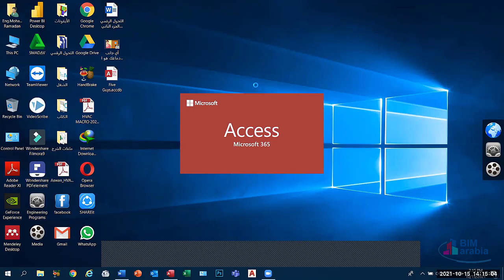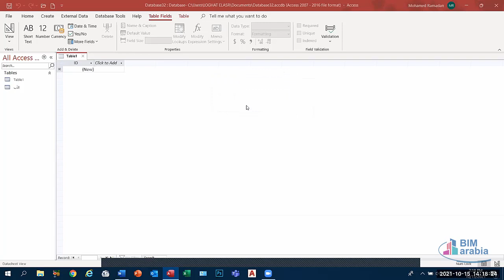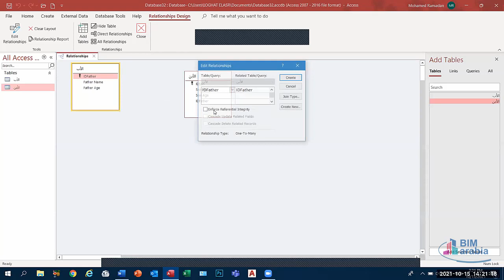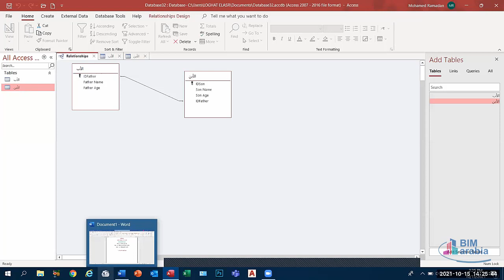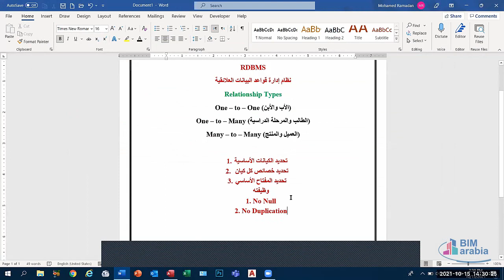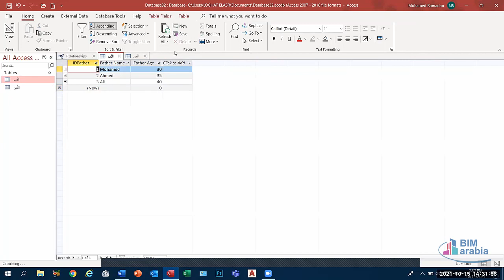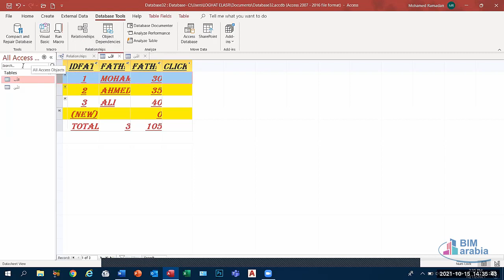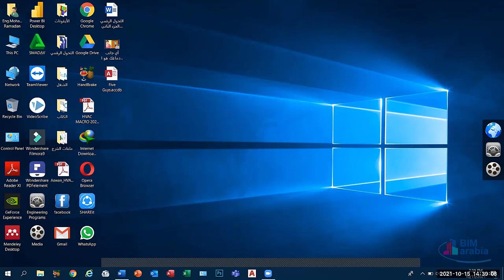Microsoft office diploma lec 37 (Access2)